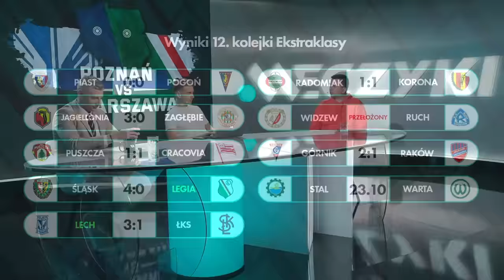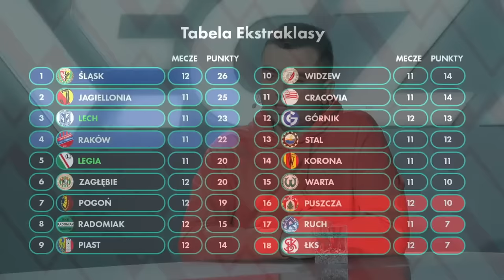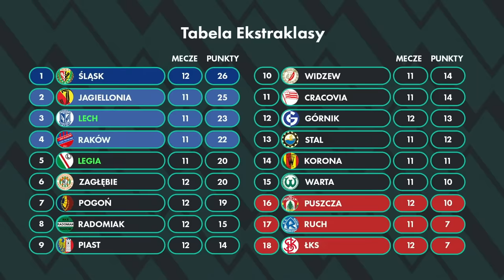LEGIA ROZBITA WE WROCŁAWIU, KRYZYS RUNJAICIA. LECH NA PODIUM, ISHAK W FORMIE. POZNAŃ VS WARSZAWA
0:00 Początek. Problemy Legia Warszawa

36:25 Lech Poznań wraca na dobre tory

47:55 Tabela

59:22 Legia przed meczem ze Zrinjskim Mostar

Skład: Maciej Łuczak, Paweł Gołaszewski i Dawid Dobrasz, który... wystąpił wyjątkowo w garniturze.